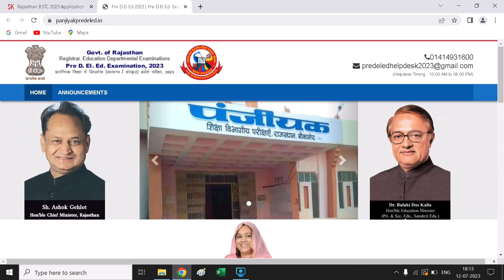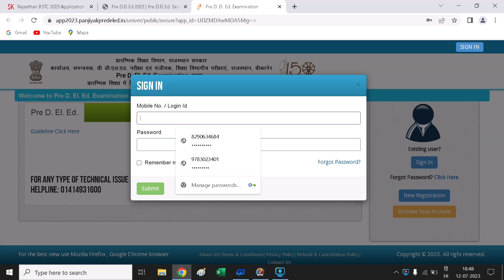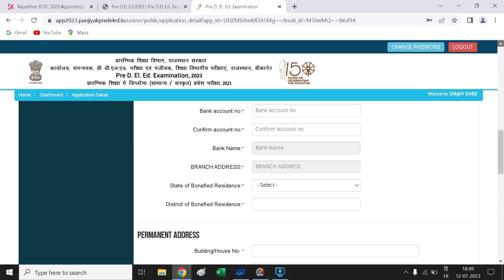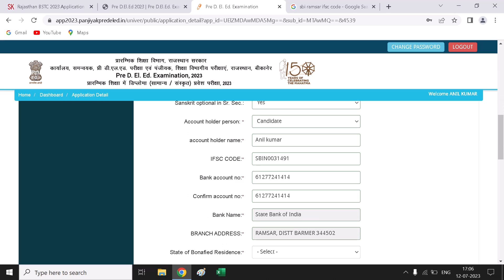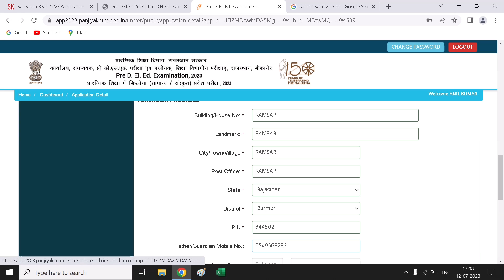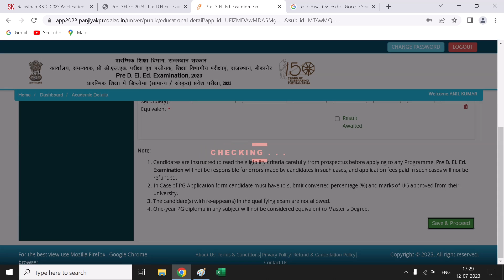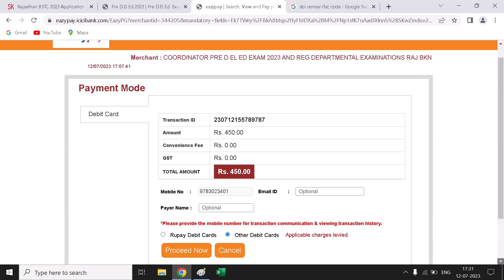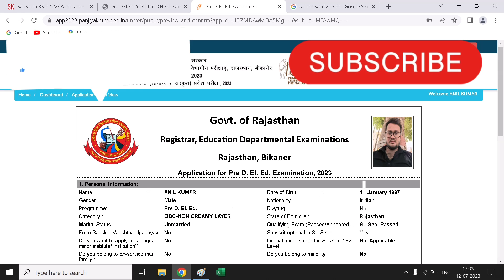BSTC form kaise bhare 2023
BSTC form kaise bhare 2023 | BSTC form 2023 | BSTC form fill 2023 | बीएसटीसी ऑनलाइन फॉर्म 2023
2023 |bstc online form 2023 kaise bhare | bstc online form 2023 | bstc form date 2023 | bstc form 2023 how to fill up bstc form 2023